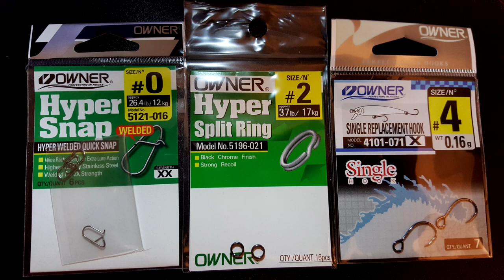Porgies on Lipless Crankbaits!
Lures: Rapala Ultra Light Ripping Rap, Slab Rap

I've caught them on jigs and dropshot...but this is by far the most fun I've had with porgies lol. Forgot to mention in the video but the reason I replace stock trebles with inline single hooks is...trebles suck. For you and the fish, and esp for my inflatable kayak. Also, unless you're fishing for sand porgies...you will get hung up every other cast with treble hooks!